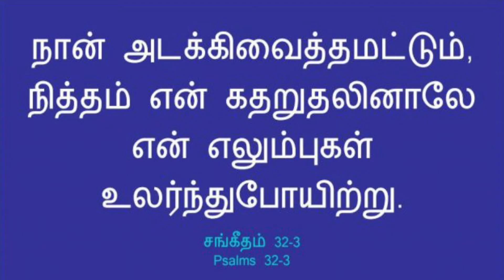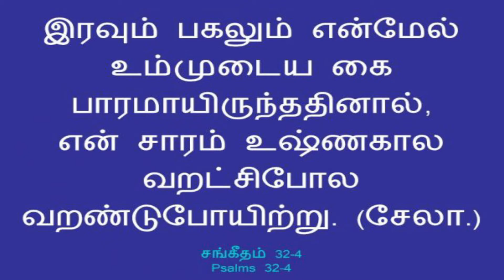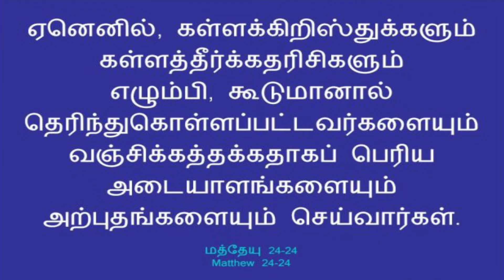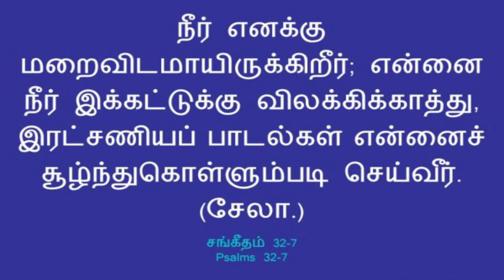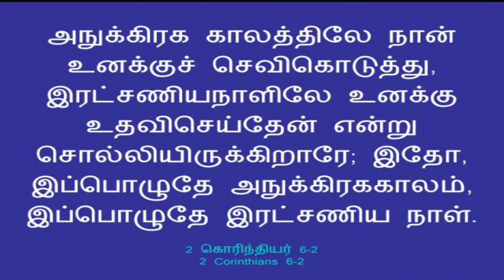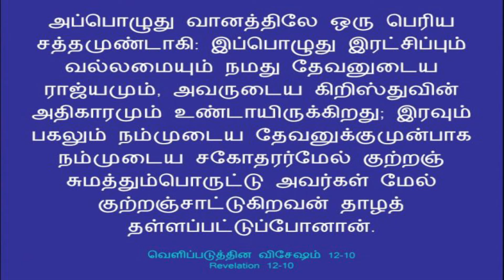Divine Worship - EndTime God's Army || Bro.Moses Kamalesan || Every Sunday 1.00 PM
Time shall no longer be delayed.